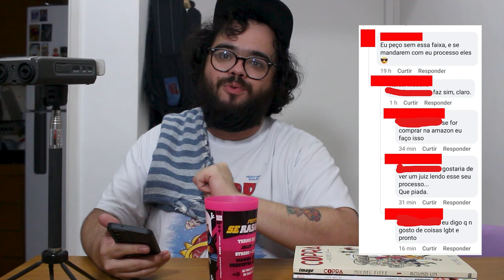Nerdolas revoltados com a amazon! - SAC da Hora Suave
O SAC da Hora Suave virou realidade e vamos começar a responder aos comentários mais quadrúpedes da internet.